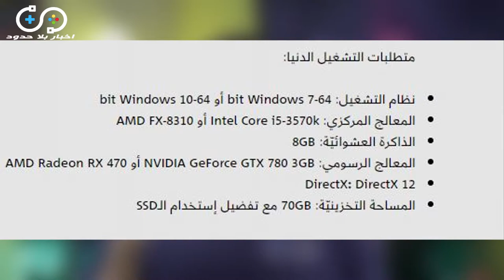INFINITE NEWS|تم تأجيل لعبة جينا+ متطلبات تشغيل لعبة سايبربانك